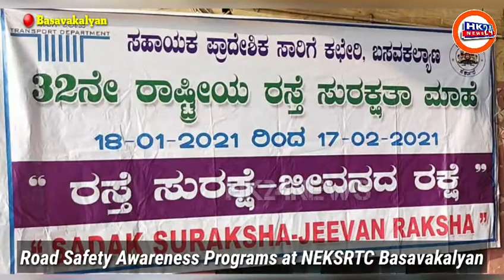Road Safety Awareness Programs at NEKSRTC Basavakalyan